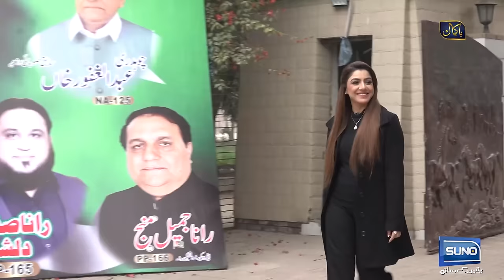Exclusive Interview of PPP Leader Chaudhry Abdul Ghafoor | Bakamal | Shajia Niazi | EP 55 | 14Jan24